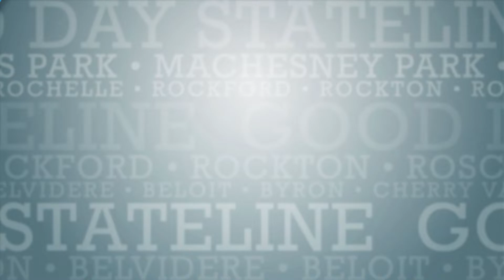Spirit Day: Beer Sam-grias with Kelli Ritschel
Rush Creek Spirit Day: Kelli Ritschel from the Nikolas Ritschel Foundation is here to make Beer Sam-grias and tell us all about the Shamrock Beer Run! Head to nikswish.org for more information.